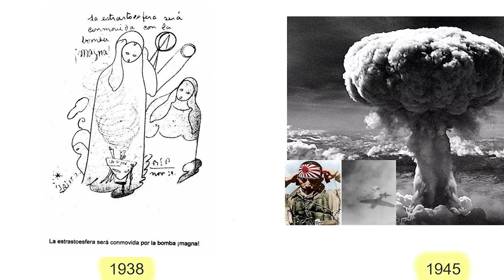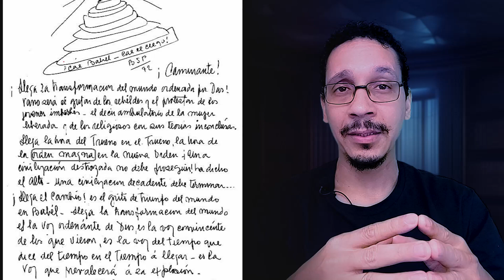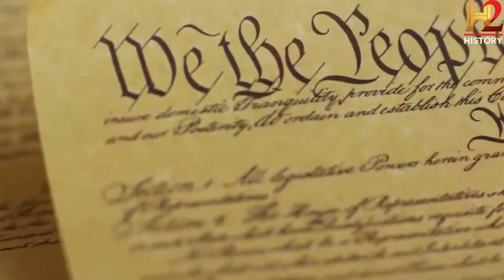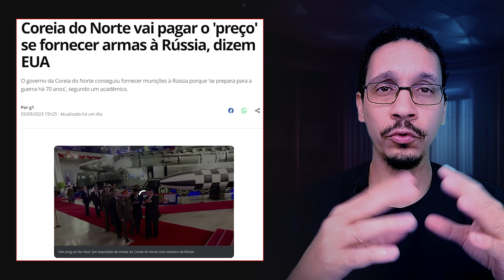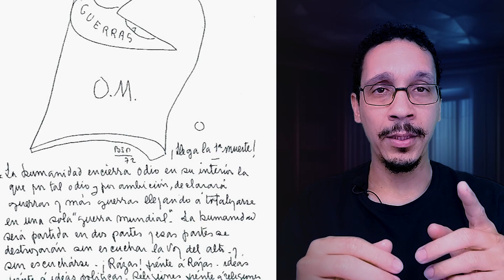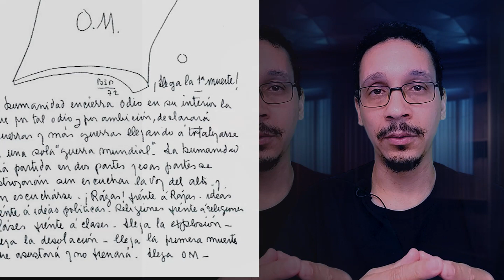PROFETA ARGENTINO PREVIU algo ESTARRECEDOR: uma EXPL0SÃO e o COLAPSO TOTAL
Neste vídeo surpreendente, mergulhamos nas previsões chocantes de um profeta argentino, que antecipou um evento que deixou o mundo estupefato - uma explosão e um colapso iminentes.

As visões de profetas muitas vezes ecoam por gerações, e este conteúdo é uma exploração intrigante das palavras de um profeta argentino que previu eventos que chocaram o mundo.

Ao analisarmos essas previsões surpreendentes, de Benjamin Solari Parravicini buscamos entender os sinais e significados subjacentes a uma explosão e colapso iminentes, examinando como essas palavras podem estar conectadas aos desafios e eventos atuais.

Este vídeo é uma oportunidade de reflexão profunda sobre as mensagens dos profetas e como elas podem impactar nosso entendimento do mundo em que vivemos.

Se você é fascinado por previsões, mistérios e a interconexão entre o passado e o presente, este conteúdo é imperdível.

Assista agora e junte-se a nós nesta jornada de descoberta e reflexão sobre as previsões do passado e seus possíveis impactos em nosso presente e futuro.

Assista nossos outros vídeos:

EDGAR CAYCE previu a QUEDA da AMÉRICA e a Chegada de uma NOVA ERA a TRANSIÇÃO PLANETÁRIA